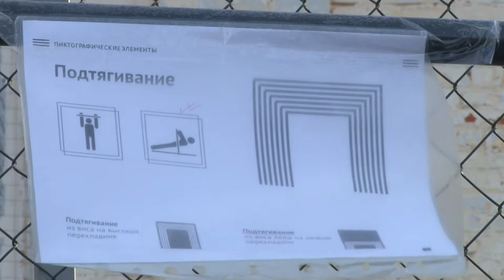Анапа приняла участие во Всероссийском культурно-спортивном комплексе по сдаче нормативов ГТО